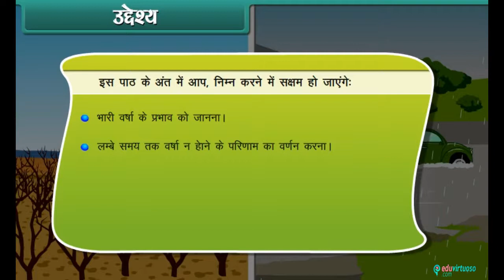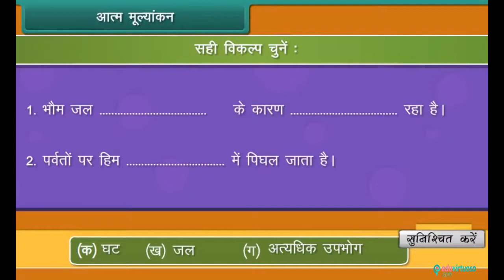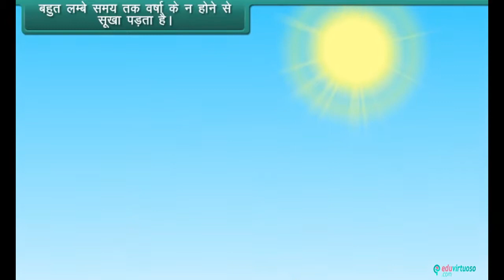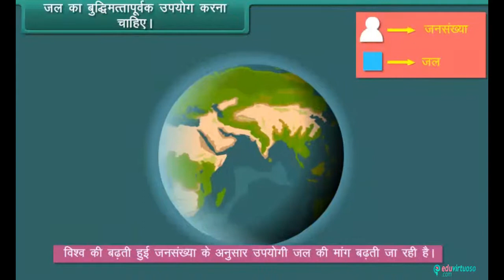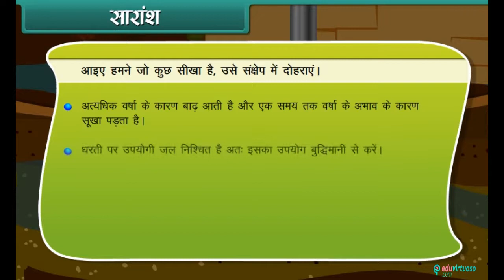Hindi Medium | CBSE | Class 6 | Science | Water Floods and Draught | ICSE | FREE TUTORIAL